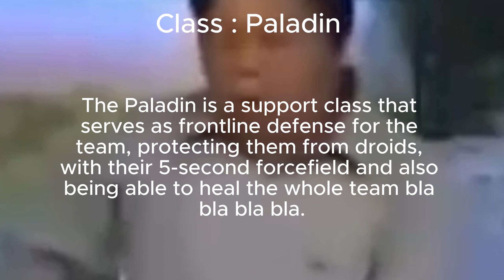Randomly Generated Droids / The Paladin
The Paladin class can do 2 abilites : Forcefield (protects you from all kind of damage) and the crucifix thing if you use it you get 25 hp back.